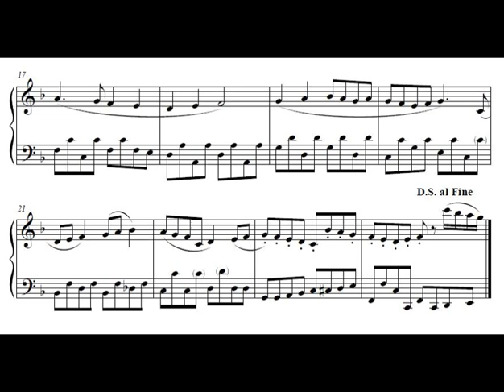Hamtaro: Ham-Hams Unite! OST 17 - Sunflower Elementary (Piano Arrangement)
If you see/hear an error, let me know! I'm always happy to discuss the content of my arrangements.

I do not own Hamtaro or its music.